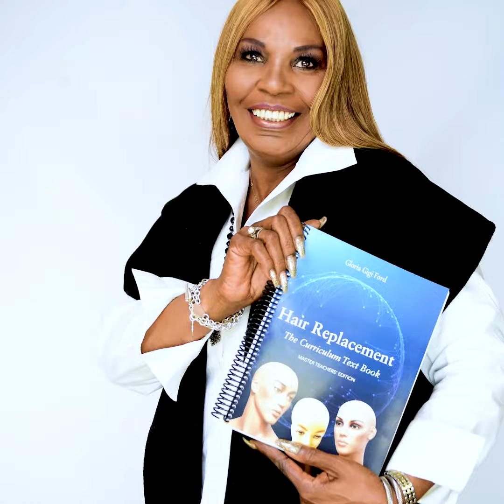Gigi Ford's The Legends and Masters presents NSHR “The Medical Edition”